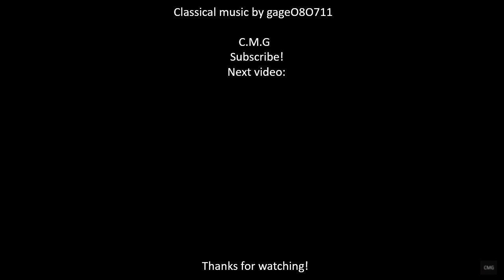Edvard Grieg - Morning Mood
"Morning Mood" (Norwegian: Morgenstemning i ørkenen, lit. 'Morning mood in the desert') is part of Edvard Grieg's Peer Gynt, Op. 23, written in 1875 as incidental music to Henrik Ibsen's play of the same name, and was also included as the first of four movements in Peer Gynt Suite No. 1, Op. 46.

Written in E major, the melody uses the pentatonic scale and alternates between flute and oboe. Unusually, the climax occurs early in the piece at the first forte which signifies the sun breaking through. The time signature is 6
8 and the tempo instruction is Allegretto pastorale. It is orchestrated for flutes, oboes, clarinets, bassoons, horns, trumpets, timpani, and string section. A performance takes about four minutes.

The piece depicts the rising of the sun during act 4, scene 4, of Ibsen's play, which finds Peer Gynt stranded in the Moroccan desert after his companions took his yacht and abandoned him there while he slept. The scene begins with the following description: "Dawn. Acacias and palm trees. Peer [Gynt] is sitting in his tree using a wrenched-off branch to defend himself against a group of monkeys."

As the Peer Gynt suites take their pieces out of the original context of the play, "Morning Mood" is not widely known in its original setting, and images of Grieg's Scandinavian origins more frequently spring to the minds of its listeners than those of the desert it was written to depict.

Edvard Hagerup Grieg born 15 June 1843 and died 4 September 1907. Grieg was a Norwegian composer and pianist. He is widely considered one of the main Romantic era composers, and his music is part of the standard classical repertoire worldwide. His use and development of Norwegian folk music in his own compositions brought the music of Norway to international consciousness, as well as helping to develop a national identity, much as Jean Sibelius did in Finland and Bedřich Smetana in Bohemia.

Grieg is the most celebrated person from the city of Bergen, with numerous statues which depict his image, and many cultural entities named after him: the city's largest concert building (Grieg Hall), its most advanced music school (Grieg Academy) and its professional choir (Edvard Grieg Kor). The Edvard Grieg Museum at Grieg's former home Troldhaugen is dedicated to his legacy.

Edvard Hagerup Grieg was born in Bergen, Norway (then part of Sweden–Norway). His parents were Alexander Grieg (1806–1875), a merchant and the British Vice-Consul in Bergen; and Gesine Judithe Hagerup (1814–1875), a music teacher and daughter of solicitor and politician Edvard Hagerup. The family name, originally spelled Greig, is associated with the Scottish Clann Ghriogair (Clan Gregor). After the Battle of Culloden in Scotland in 1746, Grieg's great-grandfather, Alexander Greig (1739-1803), originally of Aberdeenshire, travelled widely before settling in Norway about 1770 and establishing business interests in Bergen. Grieg's paternal great-great-grandparents, John (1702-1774) and Anne (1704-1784), are buried in the churchyard of the abandoned Church of St Ethernan in Rathen, Aberdeenshire, Scotland. Grieg's first cousin, twice removed, was Canadian pianist Glenn Gould, whose mother was a Grieg.

Edvard Grieg was raised in a musical family. His mother was his first piano teacher and taught him to play at the age of six. Grieg studied in several schools, including Tanks Upper Secondary School.

During the summer of 1858, Grieg met the eminent Norwegian violinist Ole Bull, who was a family friend; Bull's brother was married to Grieg's aunt. Bull recognized the 15-year-old boy's talent and persuaded his parents to send him to the Leipzig Conservatory,[15] the piano department of which was directed by Ignaz Moscheles.

Grieg enrolled in the conservatory, concentrating on piano, and enjoyed the many concerts and recitals given in Leipzig. He disliked the discipline of the conservatory course of study. An exception was the organ, which was mandatory for piano students. About his study in the conservatory, he wrote to his biographer, Aimar Grønvold, in 1881: "I must admit, unlike Svendsen, that I left Leipzig Conservatory just as stupid as I entered it. Naturally, I did learn something there, but my individuality was still a closed book to me."

During the spring of 1860, he survived two life-threatening lung diseases, pleurisy and tuberculosis. Throughout his life, Grieg's health was impaired by a destroyed left lung and considerable deformity of his thoracic spine. He suffered from numerous respiratory infections, and ultimately developed combined lung and heart failure. Grieg was admitted many times to spas and sanatoria both in Norway and abroad. Several of his doctors became his friends.